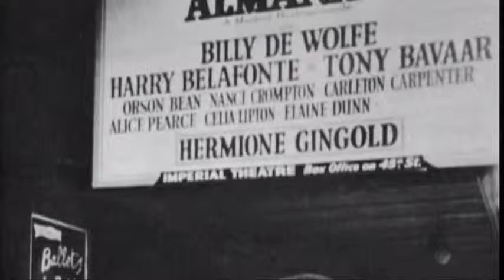"Try to Remember" Lawrence "Larry Watson " Presents H.E.M. (Highly Emotional Music)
Four leading voices that will be the voices of tomorrow sing the classic tune, as we kick off the celebration honoring the music and social activism of Mr. Harry Belafonte. Singers include Elliott Skinner, T'Angela Mathis, Desmond Scaife Jr, and Gabrielle Walter-Clay

Music has gotten away from its functional purpose to heal and empower humanity. I hope you enjoy these entries.

Lawrence "Larry" Watson
Professor, Ensemble Berklee College of Music
President SaveOurSelves Productions, LLC
Resident Artist, Charles Hamilton Houston Institute of Race and Justice, The Harvard Law School